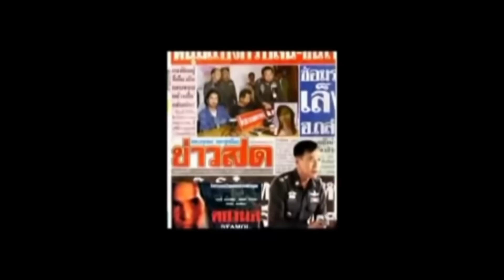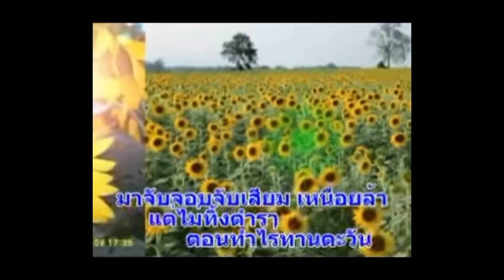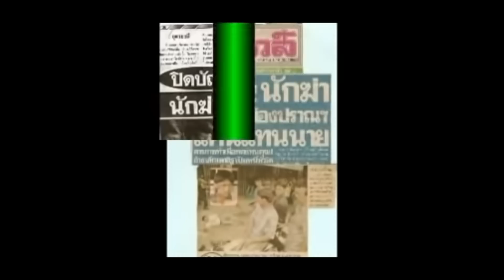EP:38 | พล.ต.ท.เรวัช กลิ่นเกษร | คนอันตรายแบบนี้อย่าเก็บไว้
ฝากติดตามช่องโอ๊ควีไอพี2 คลิกที่ลิงค์นี้ได้เลยครับ

ฝากเพื่อนๆช่วยกดติดตามเพจของผมได้ที่ลิงค์นี้ได้เลย ขอบพระคุณทุกท่านครับ